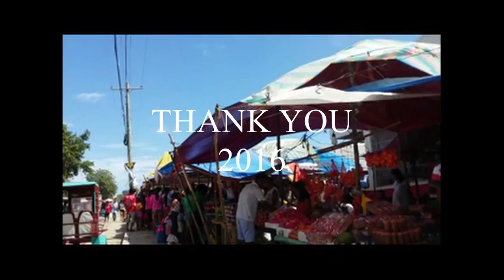Thank you 2016 A Year Ender Vlog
A video saying a gratitude for a very wonderful year 2016

MUSIC CREDIT